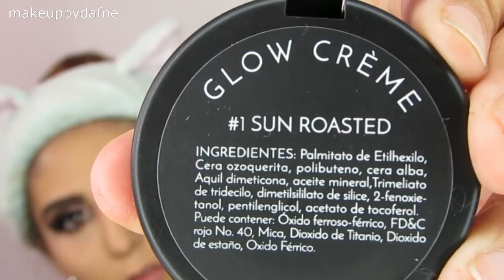Maquillando nos con productos nuevos / make up by Dafne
HOLA PRINCESAS  BIENVENIDAS DE NUEVO AL CANAL EL DIA DE HOY LES TENGO UN VIDEO  DE UN TUTORIAL  PROBANDO PRODUCTOS NUEVOS QUIEREN SABER QUE USE Y COMO ME FUE PUES QUEDENSE AL FINAL  MANDO MUCHOS SALUDOS   ,   NO OLVIDEN SUSCRIBIRSE Y DARLE ME GUSTA .

UTILICE:
PARCHES /PROFUSION
ESPONJA GIRL
PESTAÑAS MINK MARIFER 3D
PRIMER CHERIMOYA VERDE
CORRECTOR LA GIRL
BASE  MARIFER
POLVO MARIFER
POLVO TRASLUCIDO JULIA SANCHEZ
PRIMER JCAT
CONTORNO BEAUTY CREATIONS
GLITTER JCAT
RIMEL CORPORATIVO MARAVILLA
LABIAL PINK UP
FIJADOR BEAUTY CREATIONS
ILUMINADOR  MARIFER
TINTA PAEA CEJAS JLASH
PLUMON DE KJ EN CAFE PARA CEJAS
PLANCHADO DE CEJAS ARABIAN

snap: Dafne_santiago